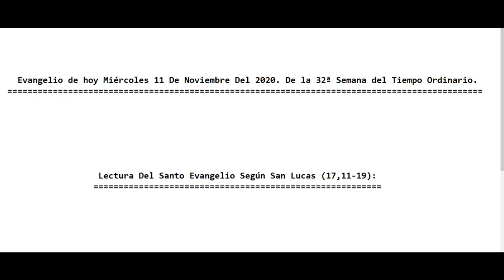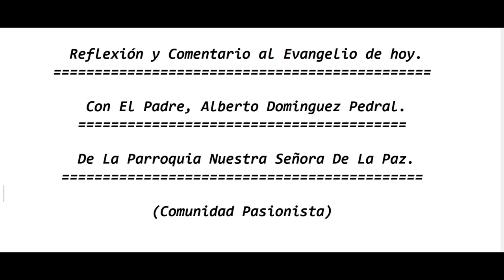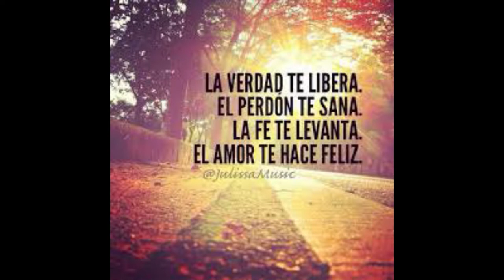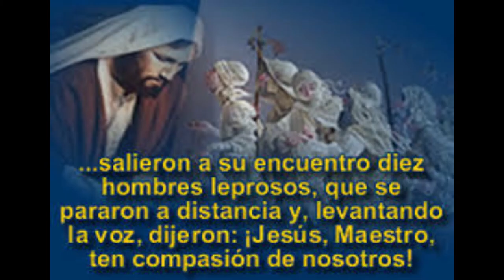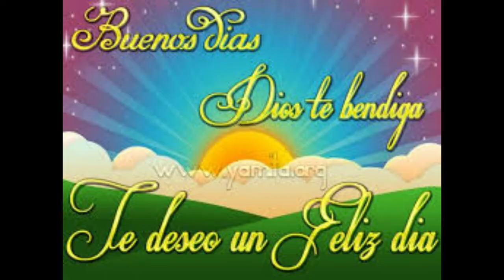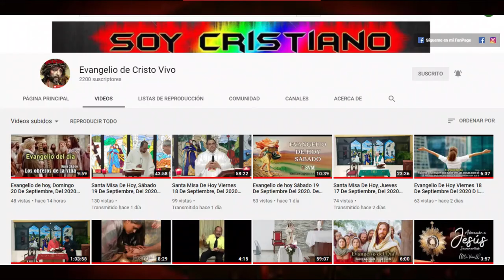Evangelio de hoy Miércoles 11 De Noviembre Del 2020. De la 32ª Semana del Tiempo Ordinario P Alberto